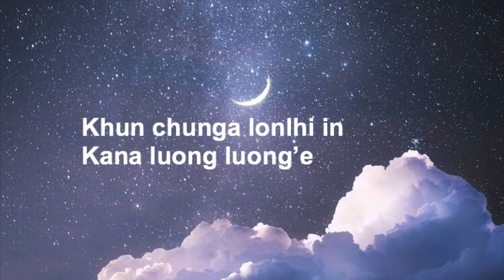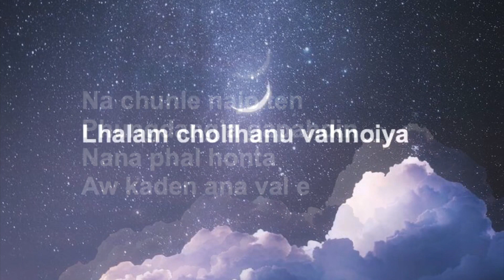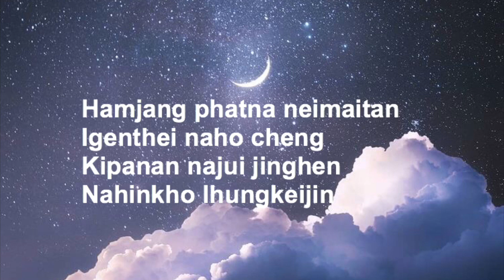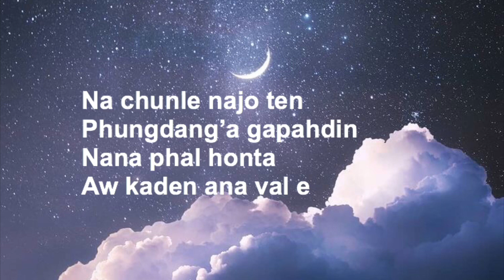LHALAM CHOLLHANU(LYRICS VIDEO)-ALEX LALCHA KIPGEN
If you have any song request,please comment it down below.